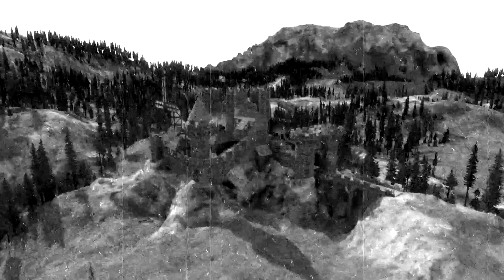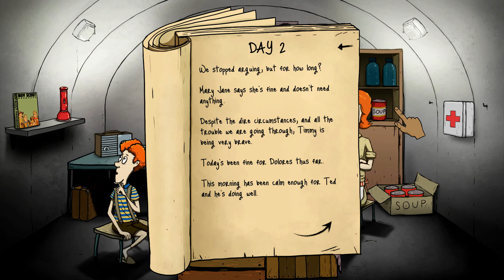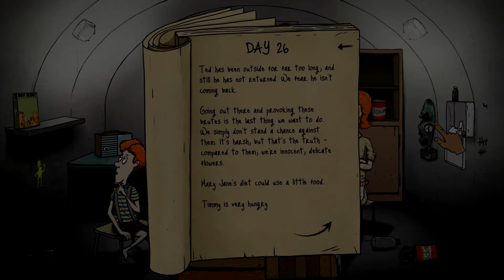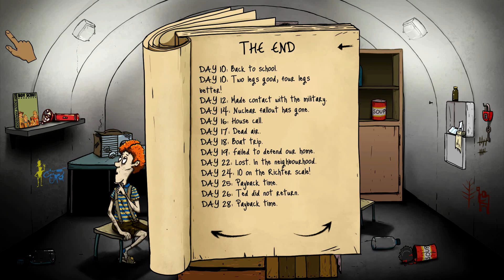Ted: Warrior of Wastland | Fallout 4 & 60 Seconds